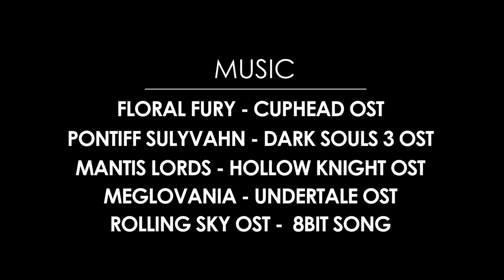what makes BOSS FIGHTS FUN, Videogame essay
This is a documentary on good boss battles in video games and how game designers multiple factors to enhance the significance and excitement of a boss fight in video games

Boss fights in video games are battles against powerful and often unique enemies that serve as the climax of a level, chapter, or the entire game. These enemies are typically more challenging than regular ones, requiring the player to use their skills and knowledge of the game which they have learned so far to defeat them.

But there are a couple of factors which take a boss fight from a random annoying encounter to a memorable exciting experience which leaves the player appreciative of not just the fight but the difficulty it brought with it,

So this is the first episode of video game essays where we will discuss the factors which effects boss fights in video game design

CHAPTERS

0:00 INTRODUCTION
0:57 BOSS DESIGN
2:24 ATTACK TELEGRAPHS
3:36 PACING AND SPEED
4:26 REWARDS
6:08 ENVIORONMENT
7:10 BOSS THEMES
8:47 CONCLUSION
9:15 OUTRO

ABOUT
Aspiring video game journalist,